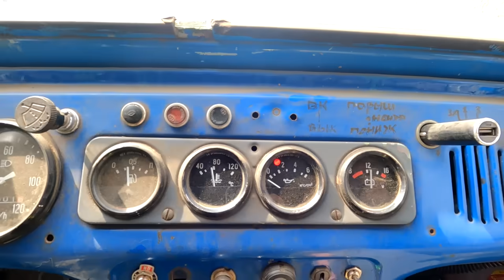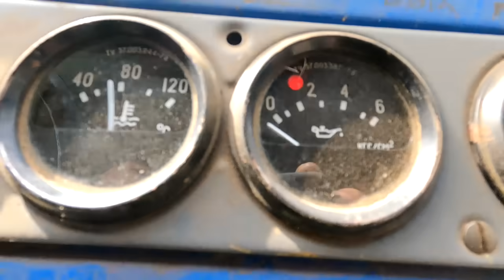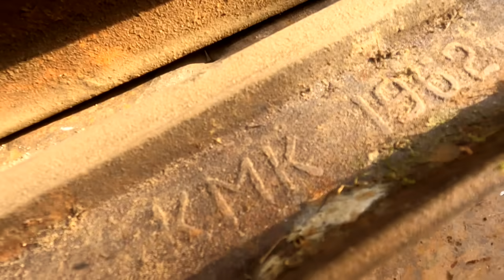По тайге в поисках МЕТАЛЛОЛОМА. Нашел стоянку мастерской. Вездеход опять сломан.